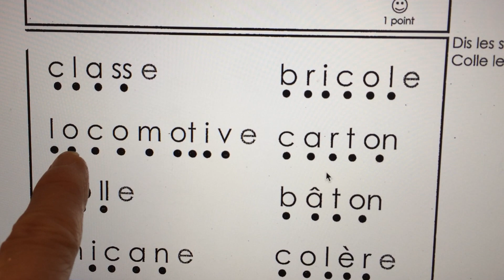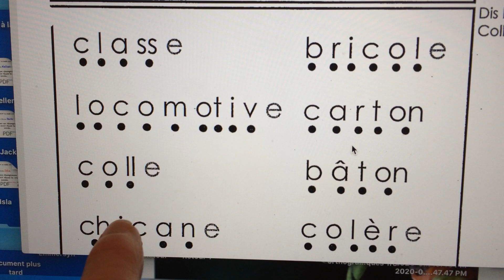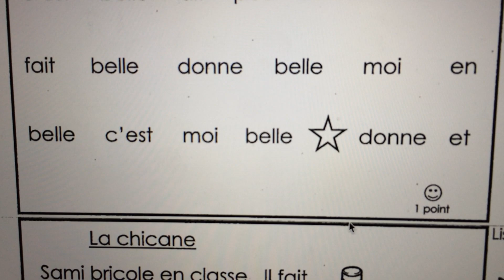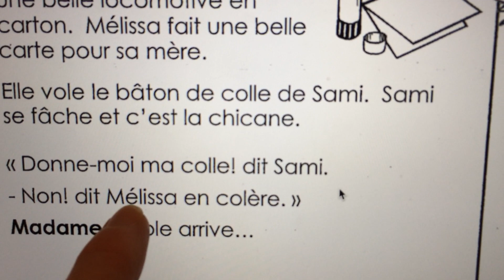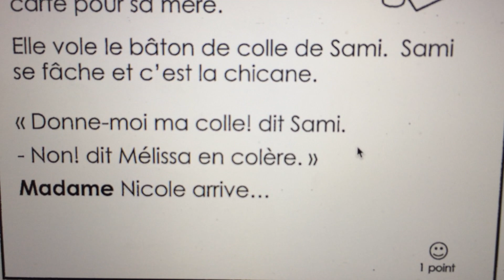Lire à 2 #35